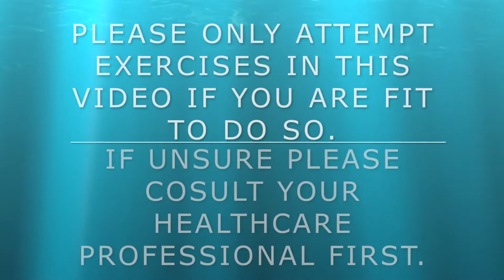Barre with Julie:Dowd YMCA:1 27 21